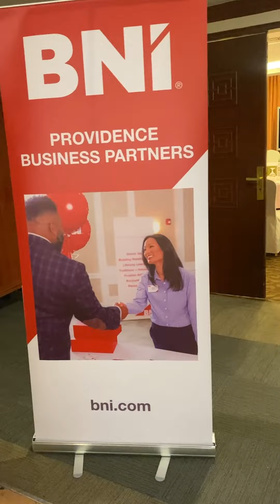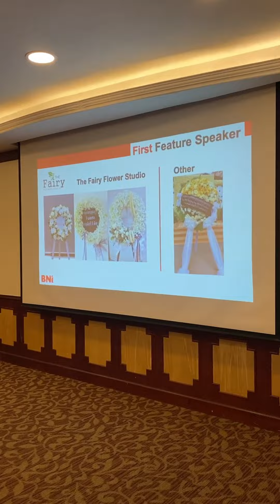18-10-2022, meet bnitycoon members in the morning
ឯកទេសរៀបចំ
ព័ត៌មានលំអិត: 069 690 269